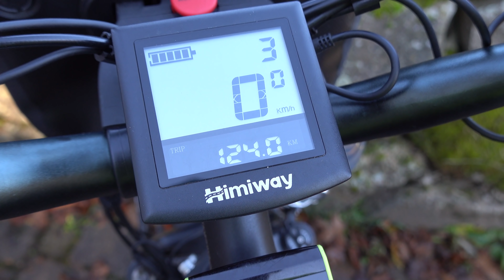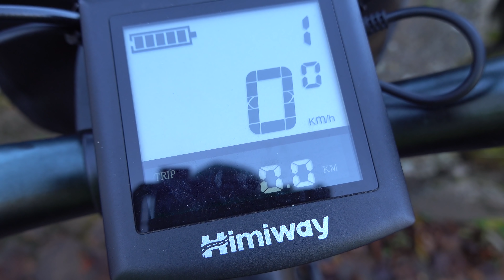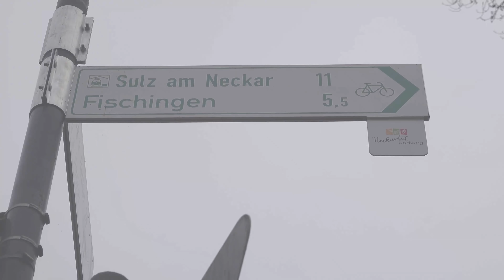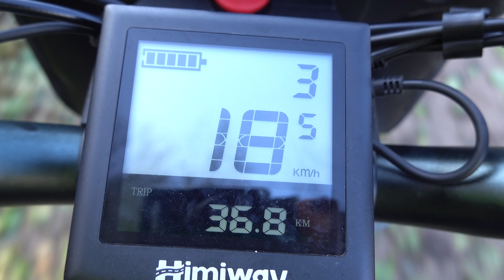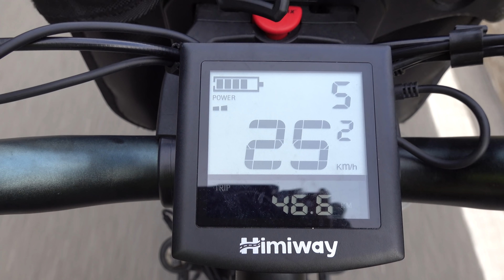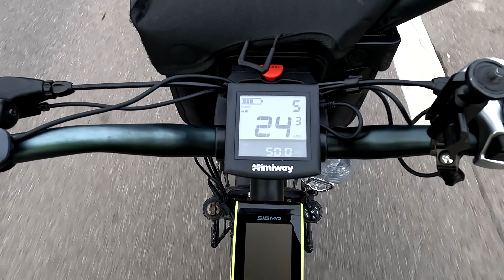E-Bike Tour Neckar und Glatt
Begleitet mich auf einer Sonnen-, und Nebeltour durch das Neckar-, und Glattal. Mit dabei war auch die Hexe und mein Trangia.